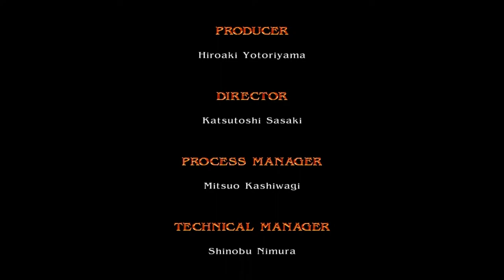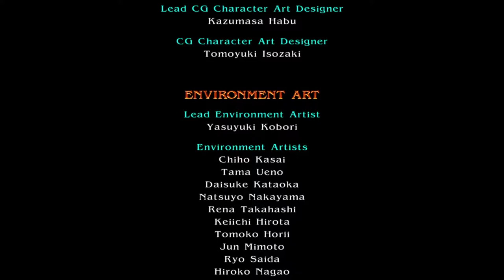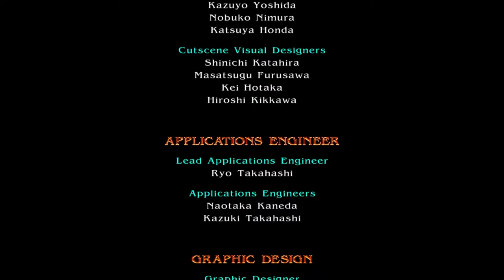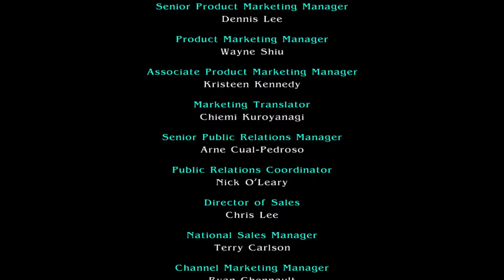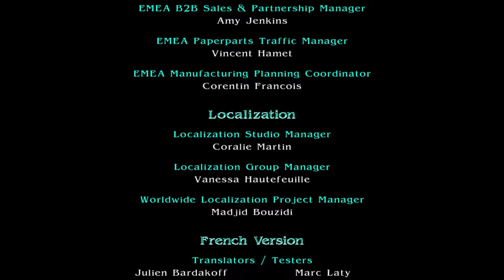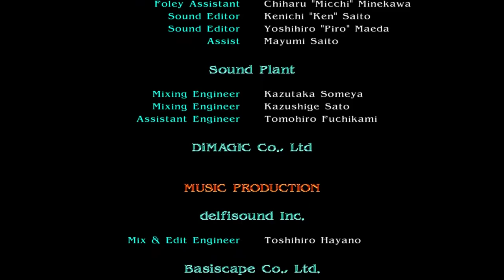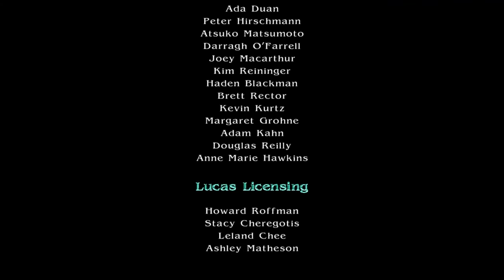Soulcalibur IV Story Mode Kilik PS3